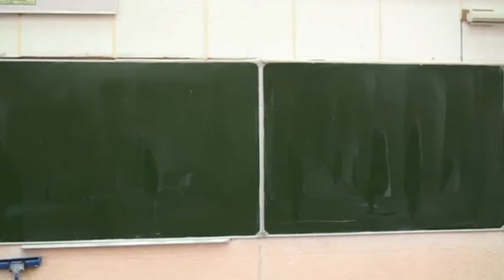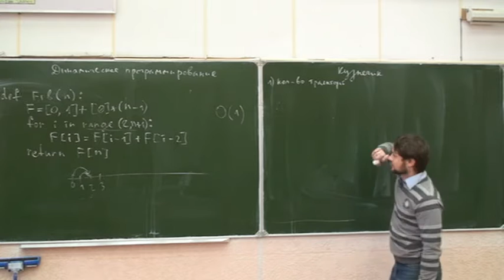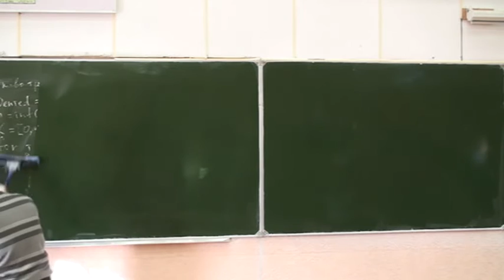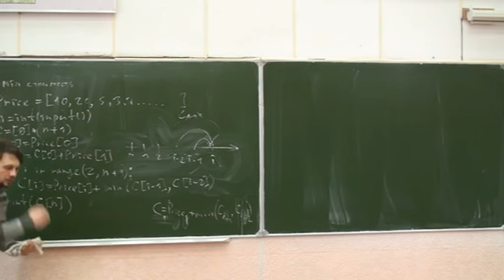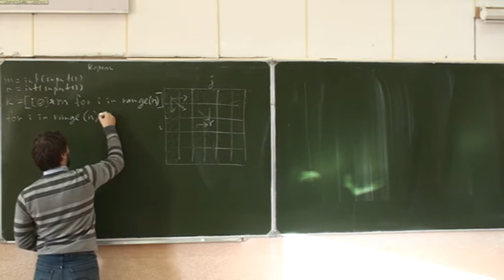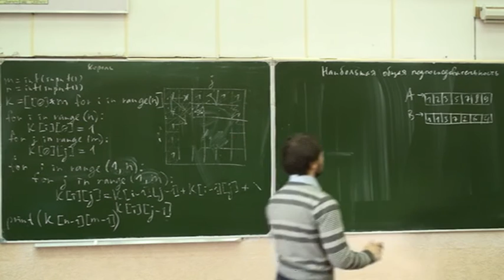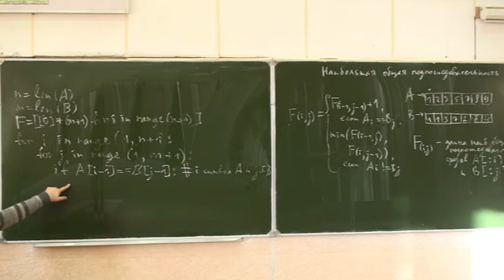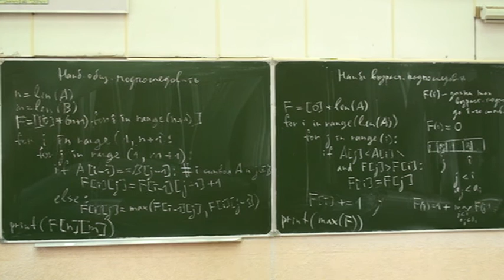ФМХФ МФТИ - Информатика, семестр 1, лекция 10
Темы, рассмотренные на лекции:
 - Одномерное динамическое программирование.
 - Двумерное динамическое программирование.
 - Наибольшая общая подпоследовательность.
 - Наибольшая возрастающая подпоследовательность.

Помогите создать конспекты лекций!
Конспекты в репозитории создаются в TEX, а публикуются в pdf на сайте курса